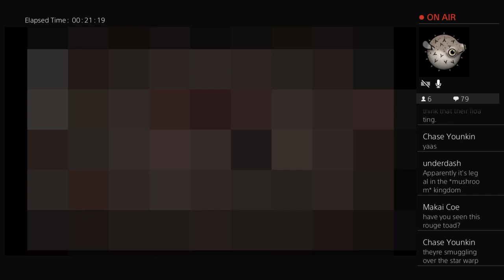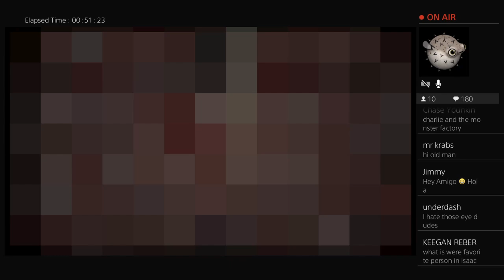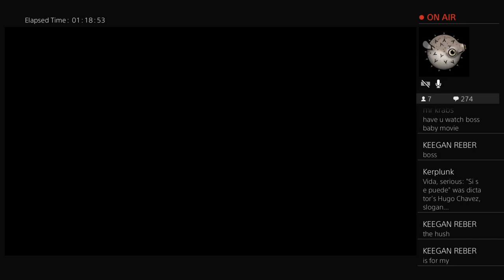The Binding of Isaac Afterbirth+ _ Part 343 _ Jazz Basketball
Thanks for stopping by. I'm a gamer and a musician.
I'll be streaming pretty much every day.  I'm on Discord :)

Current Projects include: The Binding of Isaac Afterbirth+, Assassin's Creed: Odyssey

Recent Completions: Death's Gambit, Shadow of the Tomb Raider, Spider Man